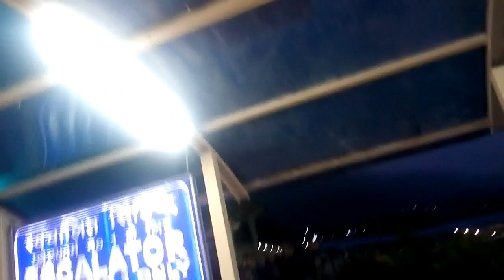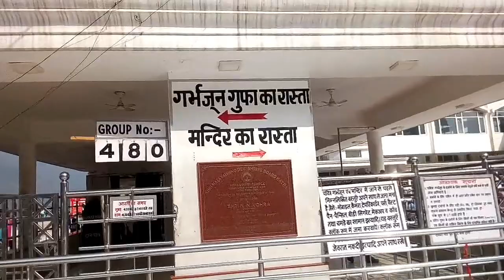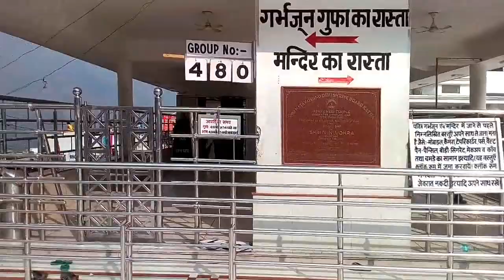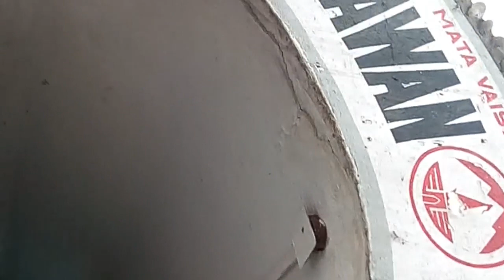Vaishno Devi New Route Complete Yatra | श्री माता वैष्णो देवी का नया रास्ता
New delhi to vaishno devi trip full video complete trip to shri mata vaishno devi katra, by using new delhi to direct katra train, please share like and subscribe our channel for more interesting videos thanks for watching

vaishno devi katha,
vaishno devi ke gane,
vaishno devi yatra bhajan,
vaishno devi yatra today,
vaishno devi yatra songs,
vaishno devi yatra latest update,
vaishno devi yatra parchi online kaise nikale,